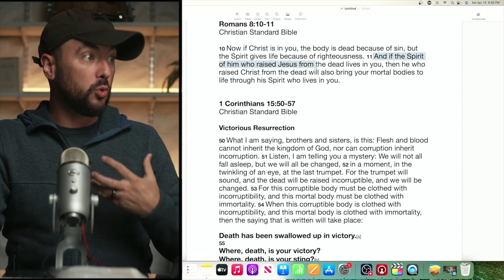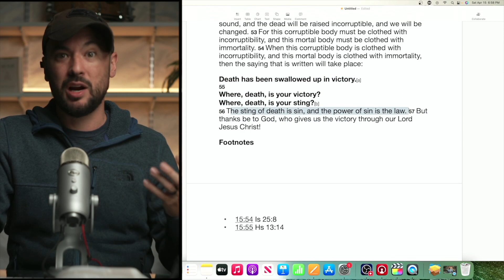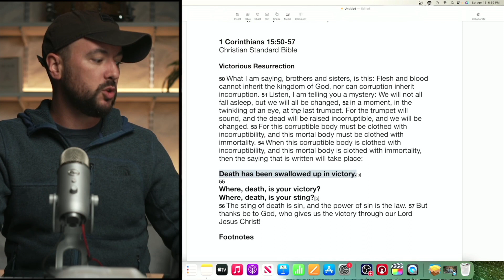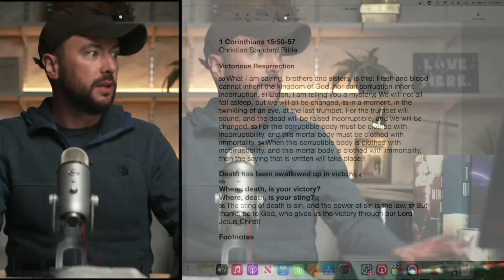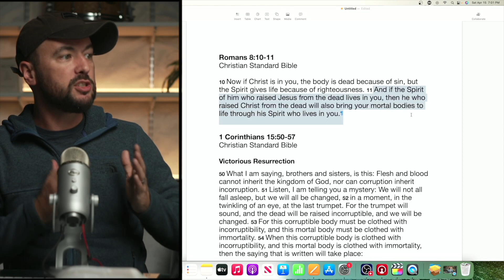Devotion 651 | For Real This Time | Redemption Church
Discover the   truth of Romans 8 : 10-11 in our devotional today. Learn how the Holy Spirit gives life to our mortal bodies and empowers us to overcome sin, with the same power that raised Jesus from the dead. Be inspired by the hope and transformation available to us through Christ living in us. Join us as we continue on this devotional series, For Real This Time.

Now if Christ is in you, the body is dead because of sin, but the Spirit gives life because of righteousness. 11 And if the Spirit of him who raised Jesus from the dead lives in you, then he who raised Christ from the dead will also bring your mortal bodies to life through his Spirit who lives in you.

1 Corinthians 15:50-57
What I am saying, brothers and sisters, is this: Flesh and blood cannot inherit the kingdom of God, nor can corruption inherit incorruption. 51 Listen, I am telling you a mystery: We will not all fall asleep, but we will all be changed, 52 in a moment, in the twinkling of an eye, at the last trumpet. For the trumpet will sound, and the dead will be raised incorruptible, and we will be changed. 53 For this corruptible body must be clothed with incorruptibility, and this mortal body must be clothed with immortality. 54 When this corruptible body is clothed with incorruptibility, and this mortal body is clothed with immortality, then the saying that is written will take place:

Death has been swallowed up in victory.
55 Where, death, is your victory?
Where, death, is your sting?

56 The sting of death is sin, and the power of sin is the law. 57 But thanks be to God, who gives us the victory through our Lord Jesus Christ!